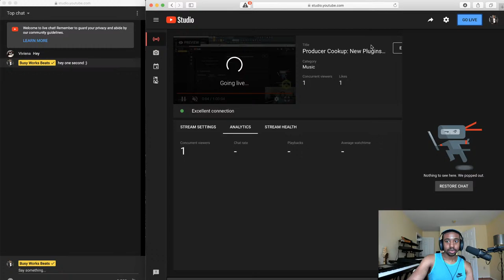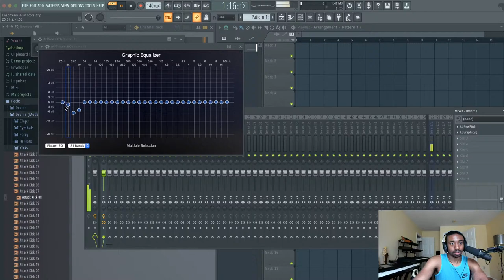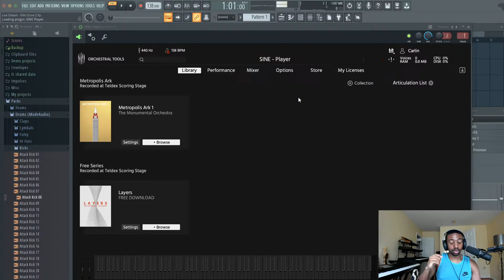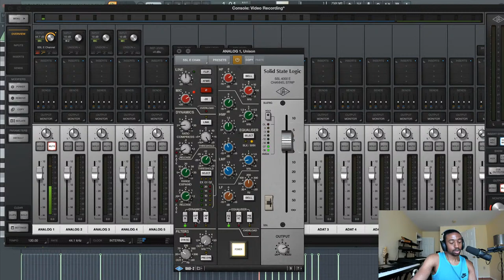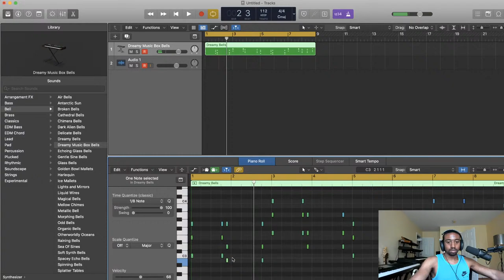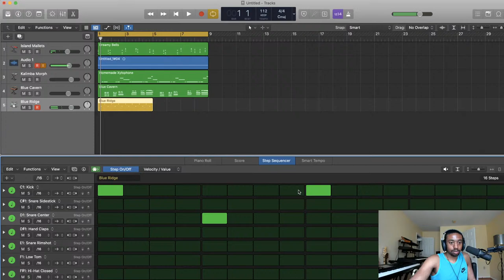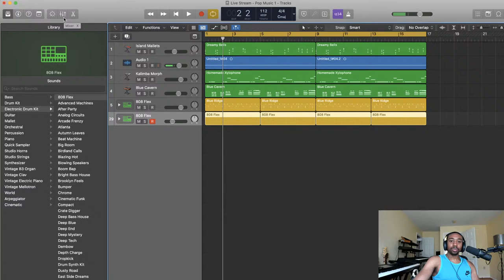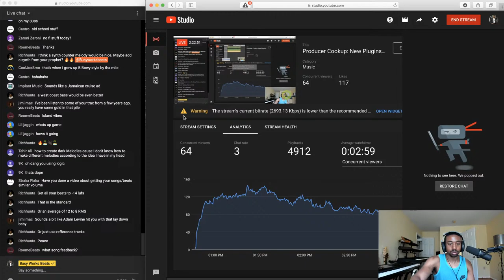Producer Cookup: New Plugins, New DAWs